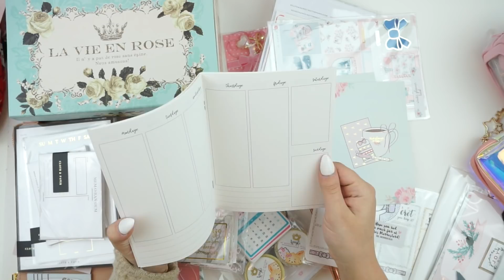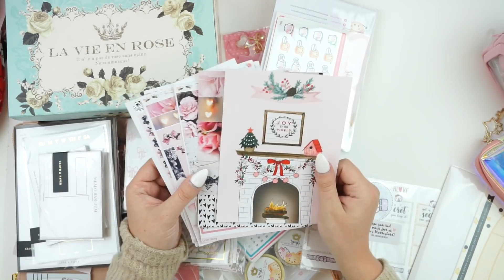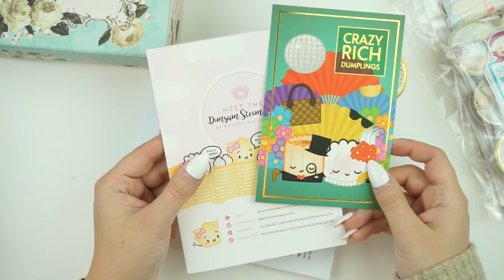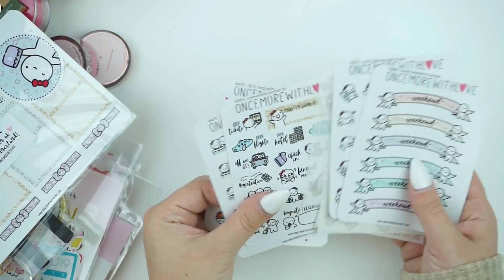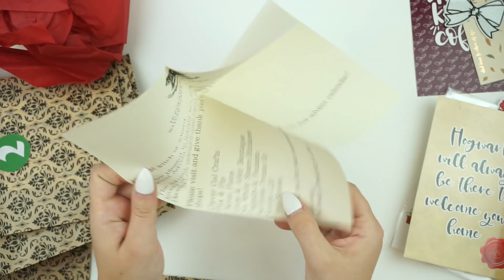Winter Plannerland Friend Haul // Stickers, Washi, Charm & More!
Planner Instagram: @SPCplans
/// C O U P O N S